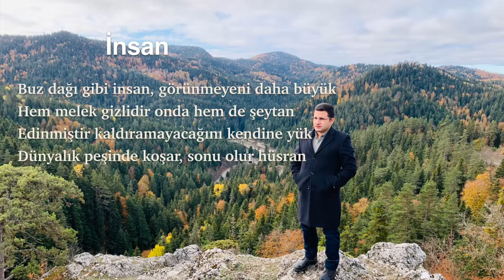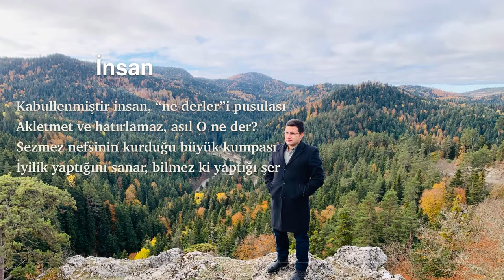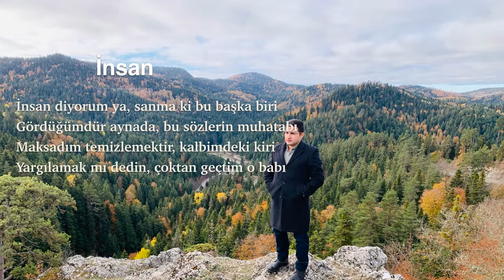İsmail Pendik - İnsan (Şiir)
İnsan

Buz dağı gibi insan, görünmeyeni daha büyük
Hem melek gizlidir onda hem de şeytan
Edinmiştir kaldırmayacağını kendine yük
Dünyalık peşinde koşar, sonu olur hüsran

Unutur insan, şah damarından yakın olanı
Zanneder ki hiç vermeyecektir hesap
Ancak öldüğünde anlar geride kalanı
Her şeyi koyun gibi görür, kendini de kasap

Kabullenmiştir insan, “ne derler”i pusulası
Akletmez ve hatırlamaz, asıl  O ne der?
Sezmez nefsinin kurduğu büyük kumpası
İyilik yaptığını sanar, bilmez ki yaptığı şer.

İnsan diyorum ya sanma ki bu başka biri
Gördüğümdür aynada, bu sözlerin muhatabı
Maksadım temizlemektir kalbimdeki kiri
Yargılamak mı dedin, çoktan geçtim o babı

Fotoğraf Ayancık Akgöl mevkiinde çekilmiştir.